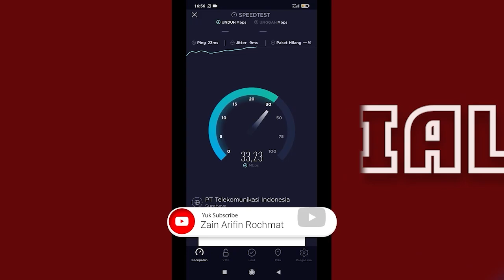Mie Ayam Murah di Solo Harga 8 Ribu, Ayamnya Gak PELIT